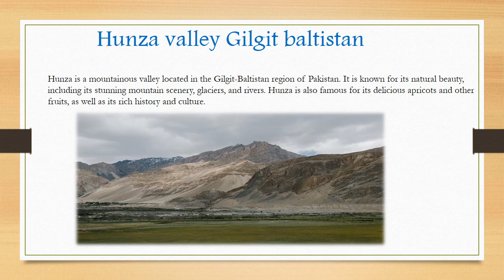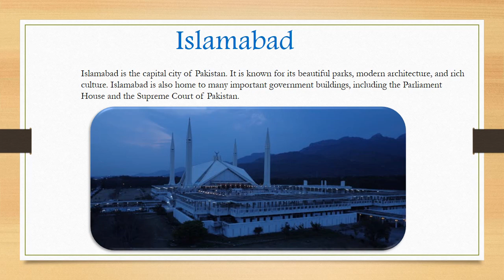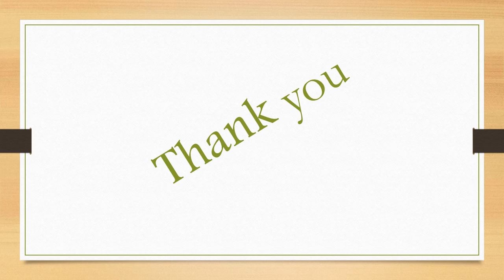Top 5 tourist destination in pakistan| explore|trip to gilgit baltistan.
in this video i am telling you about best top 5 tourist destination in Pakistan.
and their short detail. feel free to visit there.
es saal sb say zyda tourist any waly maqamant
Photo creidet pexal explorer the red
explore trip to gilgit baltistan